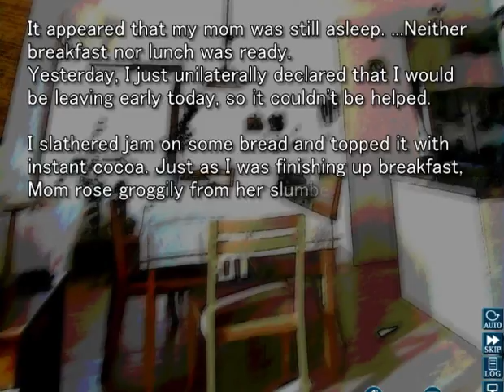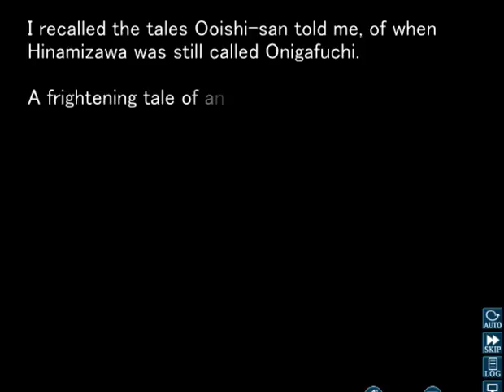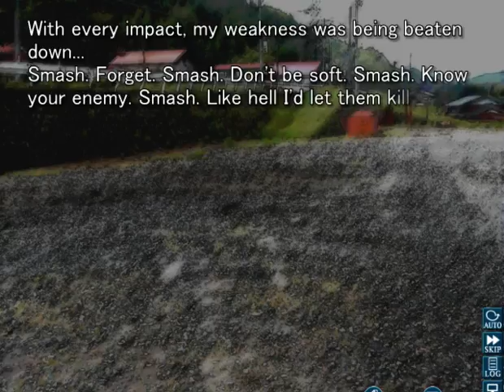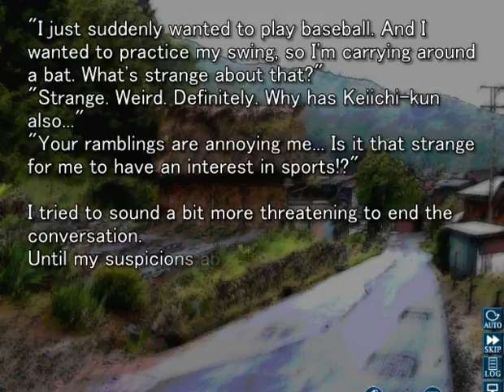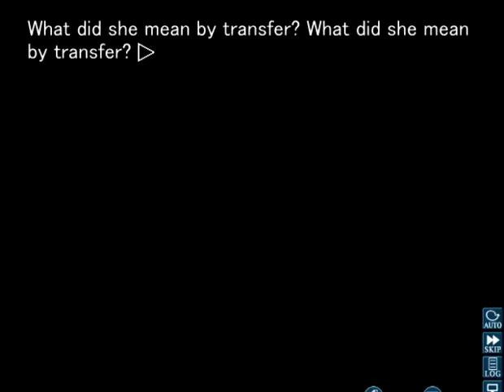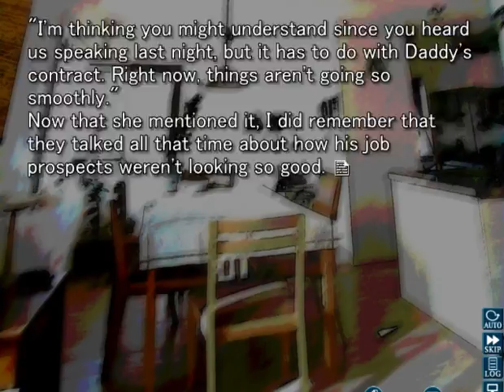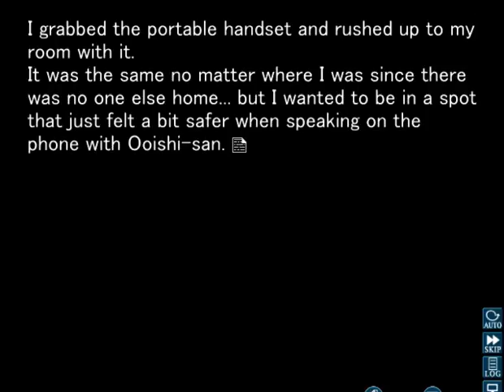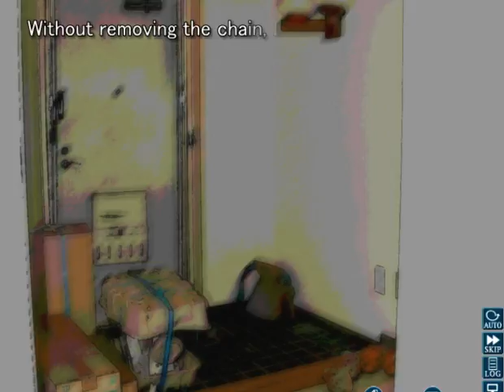Higurashi When They Cry - Ch.1 Onikakushi: 18mlivingston's Playthrough Part 10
Get Information for Higurashi When They Cry - Ch.1 Onikakushi for Steam